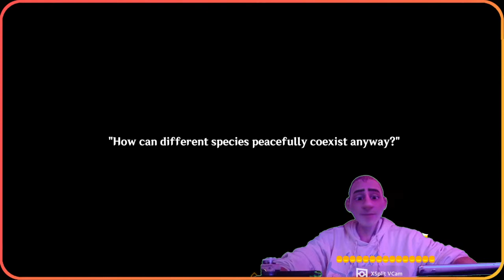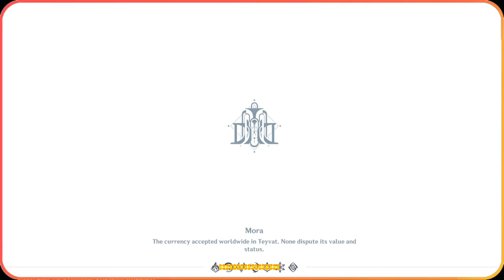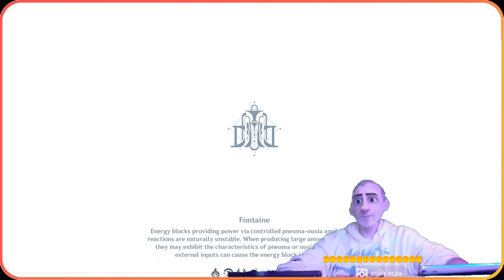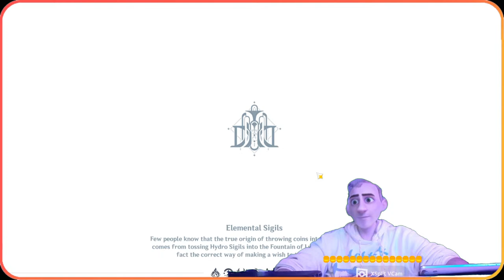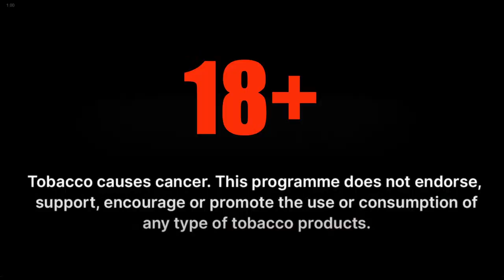Genshin Impact | Kazuha PULLS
Genshin Impact | Everything you need to know..!
DROPS / PRIZES - FREE CODES & LOOT - ABYSS